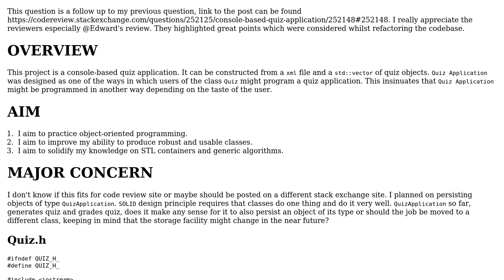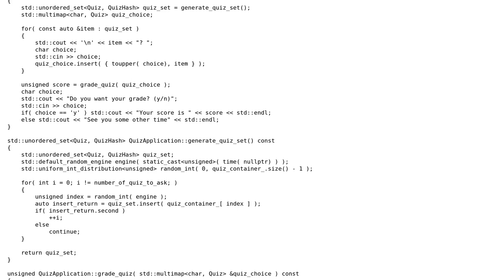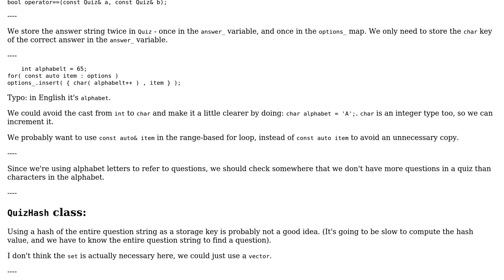Code Review: Revised console-based quiz application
With thanks & praise to God, and with thanks to the many people who have made this project possible! You are responsible for your own actions.